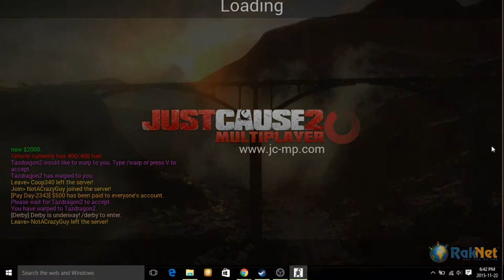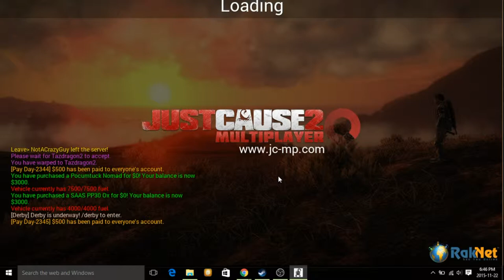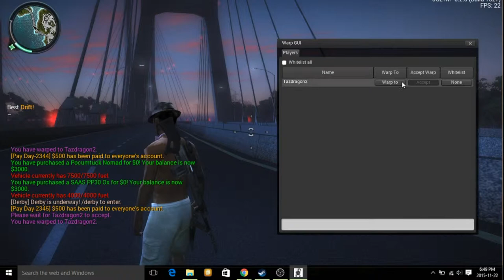JUST CAUSE DICKERY (yes this is a proper title)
Possibly the best video we've done yet... no lie